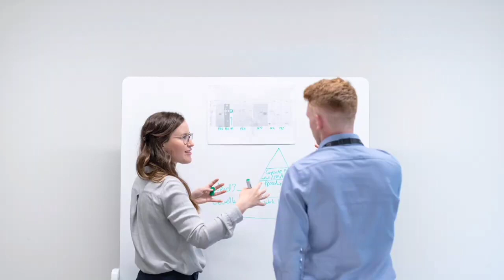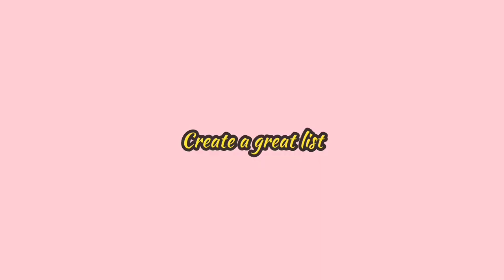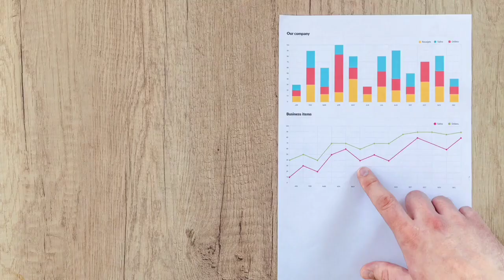अपने सेल्फ कॉन्फिडेंस को बड़ा हो